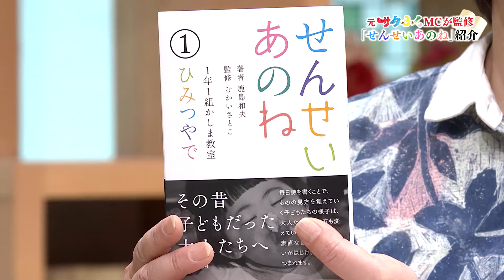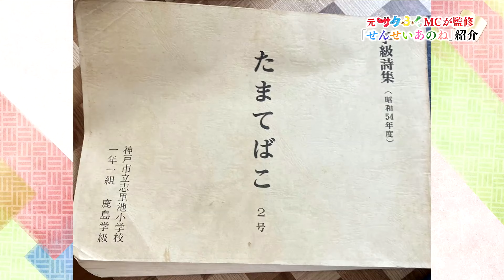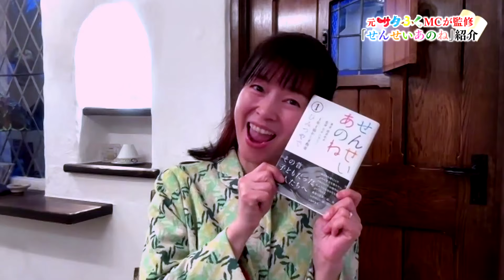サタふく 3月23日 レジェンドMCむかいちゃんが20年ぶりにサタふくに